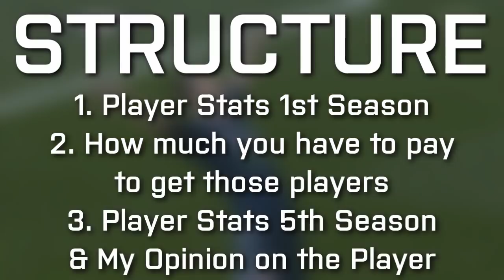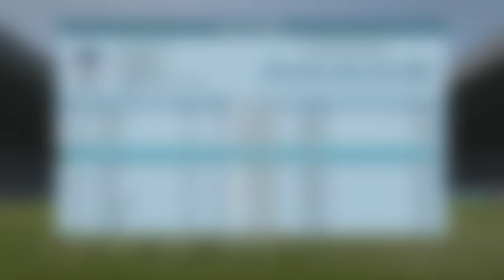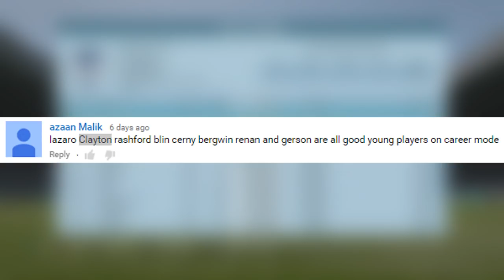FIFA 16 BEST YOUNG PLAYERS - TOP 5 TALENTS OF THE WEEK! #6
FIFA 16 Top 5 Talents of the Week - Week #6!

I hope you guys enjoy this new series which replaces the FIFA 16 Best Young Player Reviews and gives you 5 Talents each week to let you discover some new future legends for your Career Mode teams.
In this series most of the time I will try to find some underrated hidden gems that you can use combined with a few more established talents.